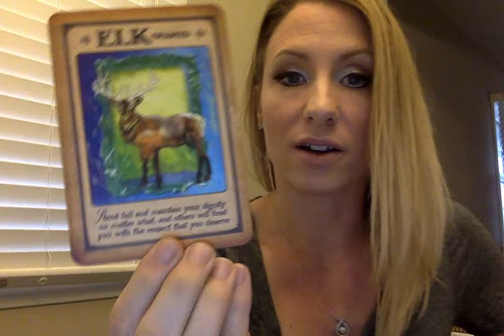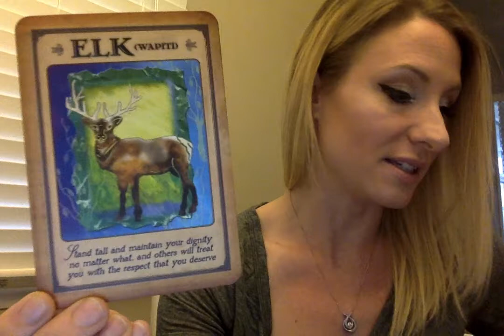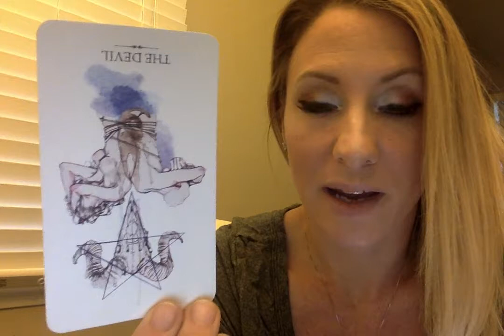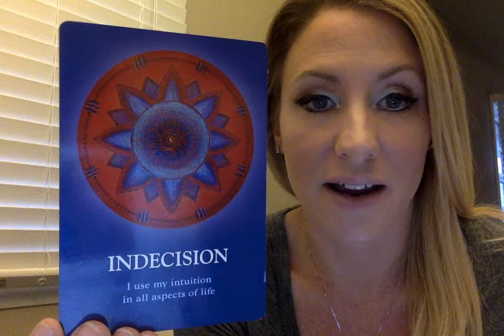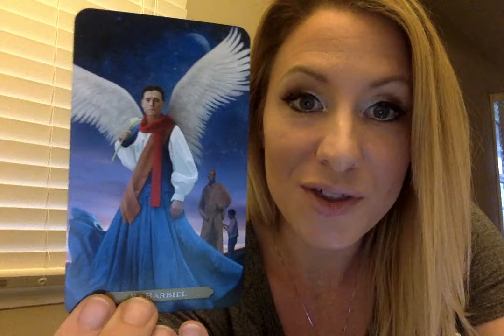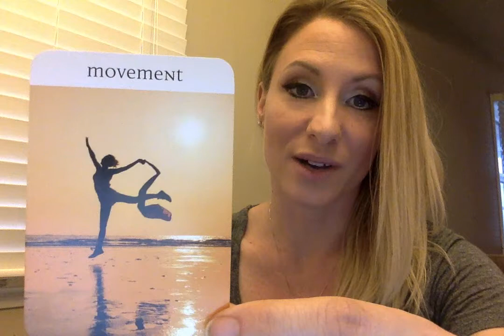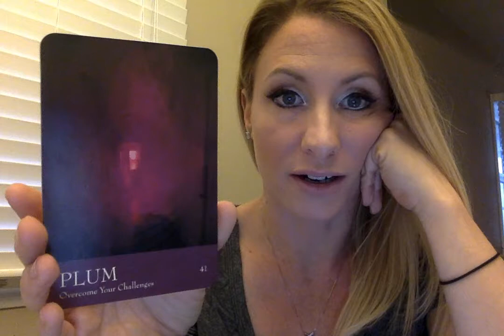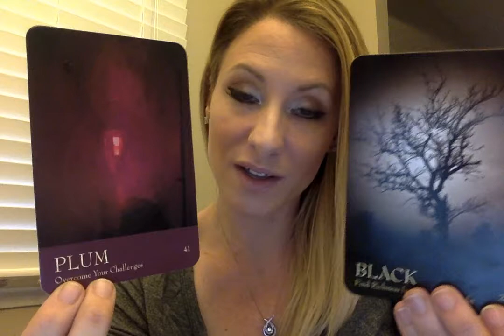Sat Nov 19, Sun Nov 20 Tarot Reading & Daily Affirmations